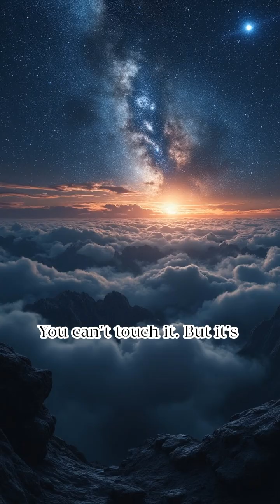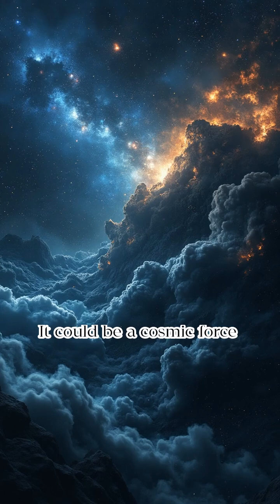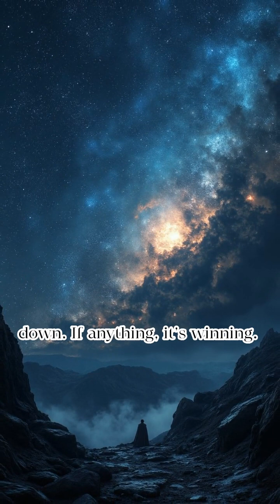This Invisible Force Is Quietly Ripping the Universe Apart